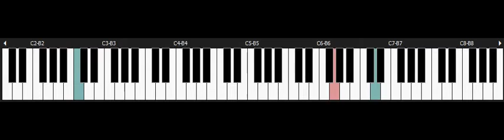Seiken Densetsu 3 - NINTENDO Snes Piano - Secret of Mana